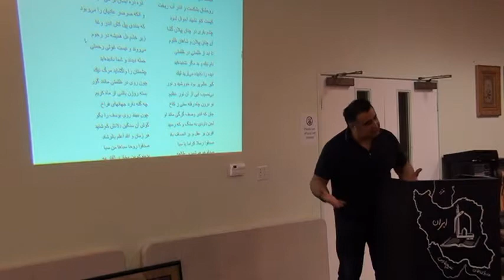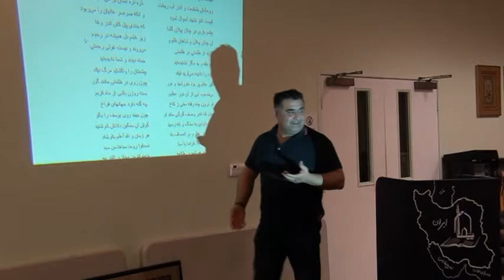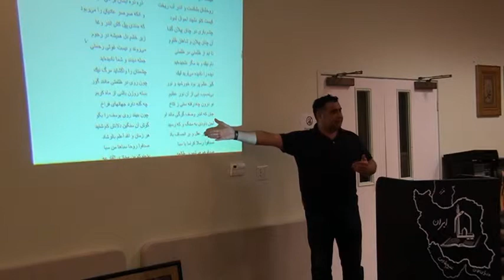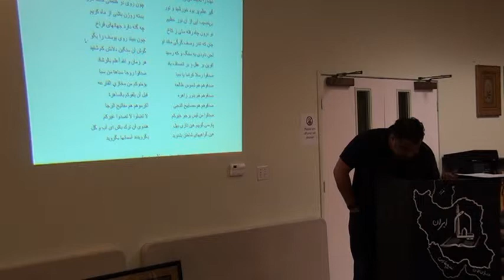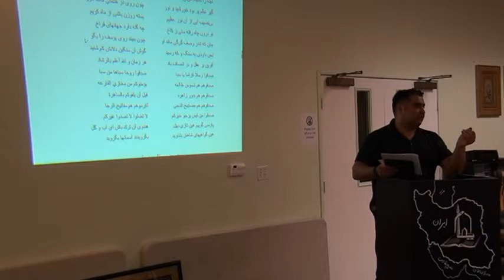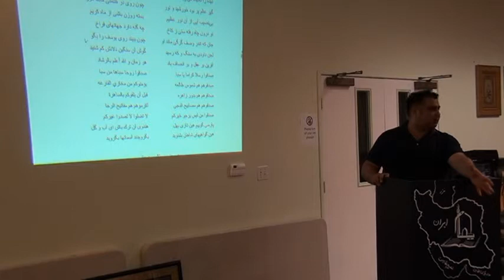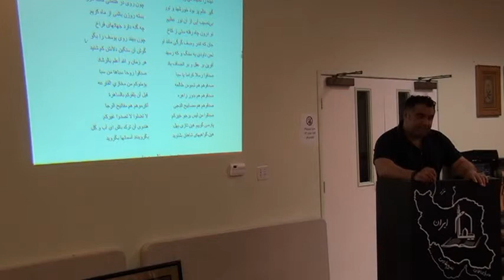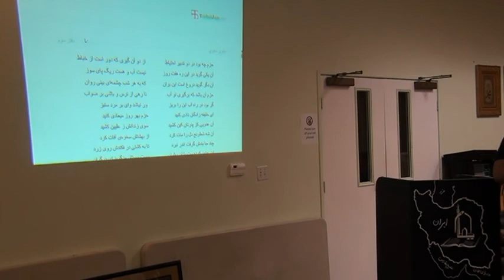Rumi Masnavi Class March 28th, 2015 2/4